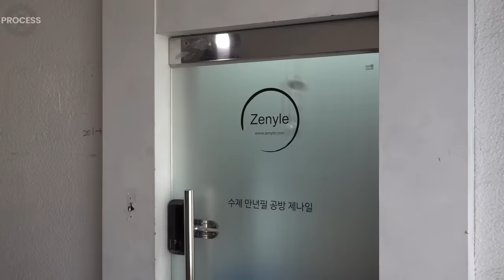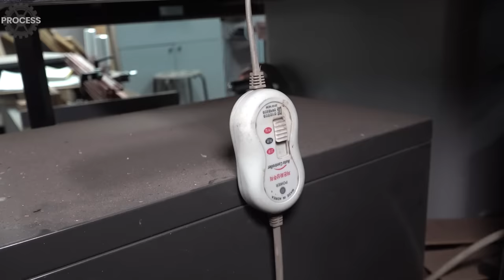Process of Making a Handmade Rosewood Fountain Pen. Korean Pen Maker.